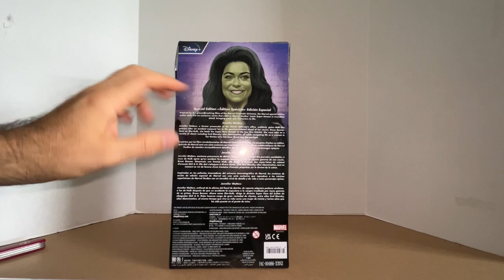Abriendo (unboxing) She-Hulk Abogada de la Corte muñeca Tiendas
Abriendo muñeca She-Hulk exclusiva Tiendas Disney 2022.